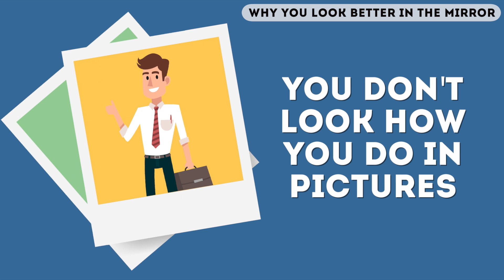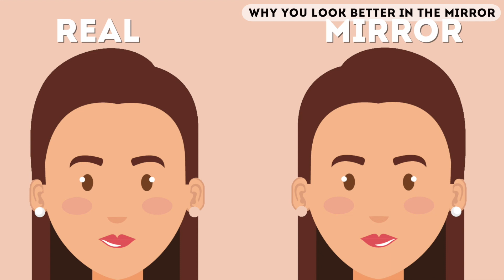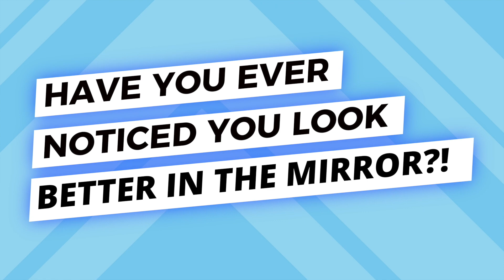Why You Look Better in the Mirror Than in Pictures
Description:
Charlie from Top 10s counts down the Why You Look Better in the Mirror Than in Pictures! Have you ever wondered why you look bad in photos but good in the mirror? Well today we see exactly why that is in a fun animated science video! This video is full of animations and infographics which will reveal the science behind why we look so much better in the mirror than in pictures! We will also look at the most popular filter on Snapchat: the dog filter! Why does the puppy filter make us look so good and why is it so popular?

Timestamps:
00:37 Why You Look Better In The Mirror
05:14 Why The Dog Filter Looks So Good